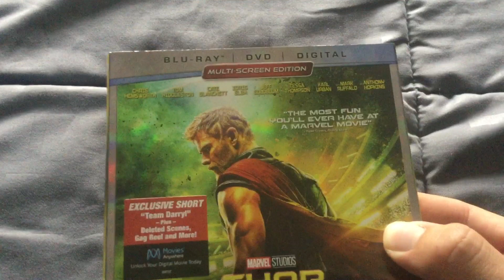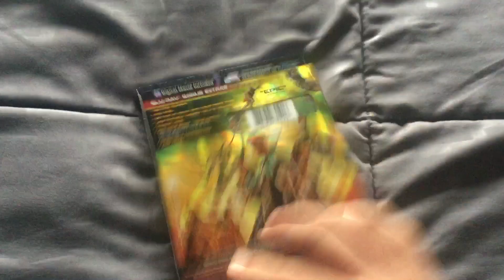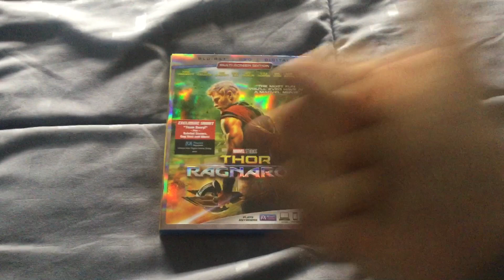Happy 1-Year Anniversary to Thor: Ragnarok!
On this day in 2017, Thor: Ragnarok came out in theaters. Happy 1-Year Anniversary!